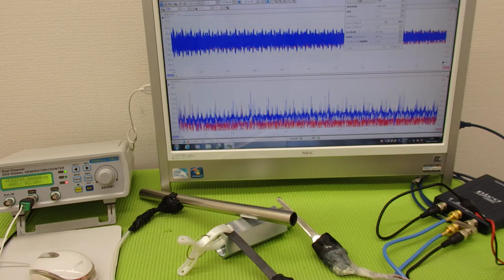表面弾性波を利用した、超音波制御技術 ultrasonic-labo